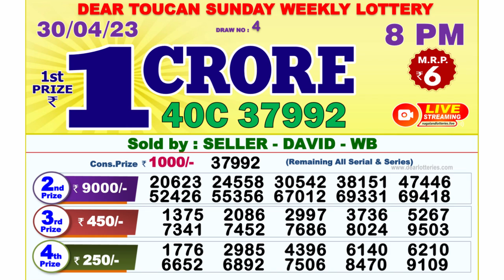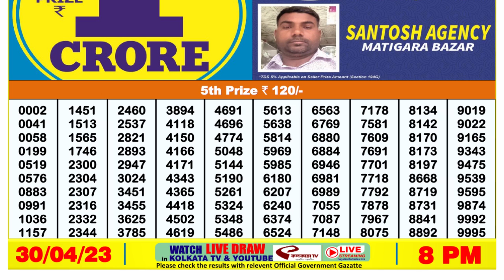🔴Dear Lottery Sambad Live 8pm today 30.04.23 Nagaland State Lottery Result